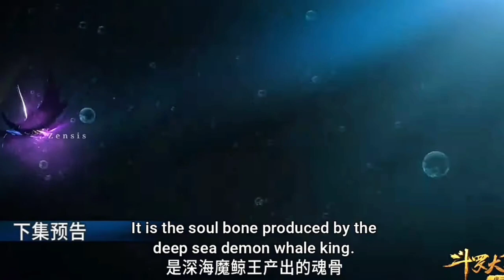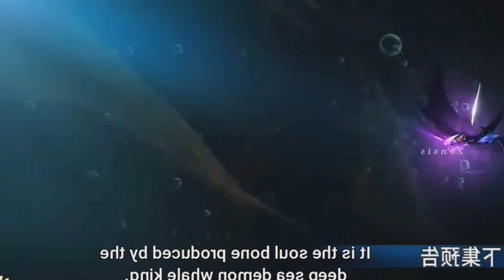Soul Land Episode 256 Novel Explained In Hindi || Tangsan is shocked by Tangchen's death in Hindi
so7 explained
soul land episode 259 explained
animetime moments